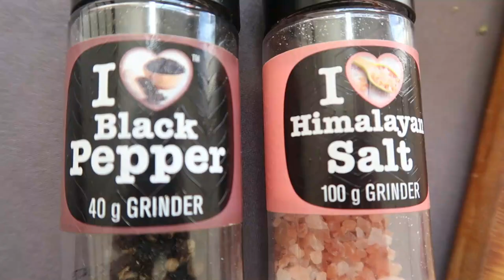Beef Stew Recipe in my Home Language XHOSA!| TUMI CHIKITA | SOUTH AFRICAN YOUTUBER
Hey Chika Gang!

I'm back with another recipe!

THE CLASSIC BEEF STEW RECIPE!

I did my voice-overs in my home language, Xhosa and this was absolutely hilarious!

I N S T A G R A M: @TUMI_CHIKITA

T W I T T E R: @TUMI_CHIKITA